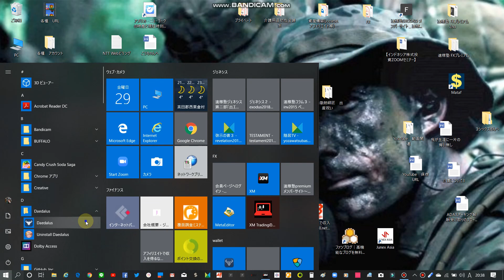【ダイダロスウォレット】2019.11.29 20:41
【ダイダロスウォレット】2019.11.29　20:41
スナップショット直前

西粟倉村、鳥取県のすばらしさを放送しています♪